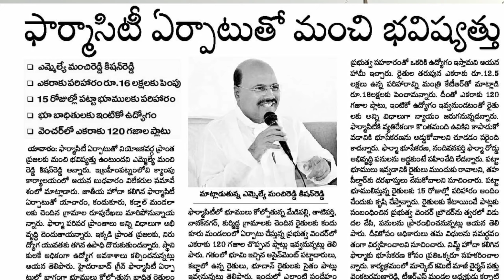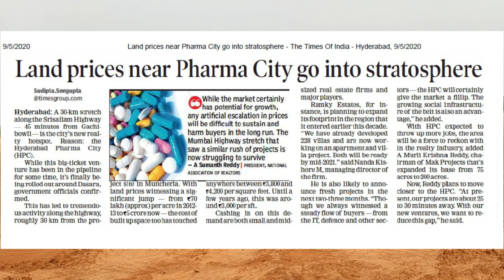PLOTS FOR SALE IN PHARMA CITY SRISAILAM HIGHWAY @Pree launch offer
12 ACERS VENTURE

DTCP APPROVED

BT ROADS

PARKS

DRAINAGE SYSTEM

ELECTRICITY

PRICE  =    6999/-Sqyard

COMMERCIAL PLOTS =  8000/-Sqyard

PLOT SIZES 145, 200, 240, 300, 600